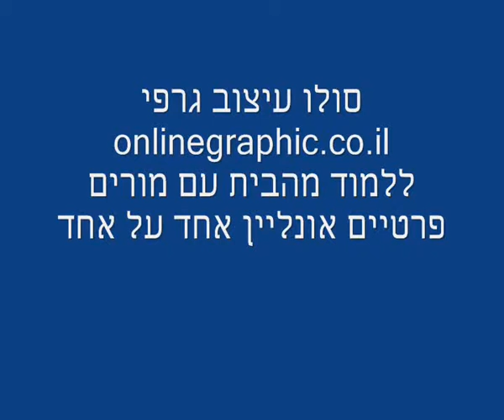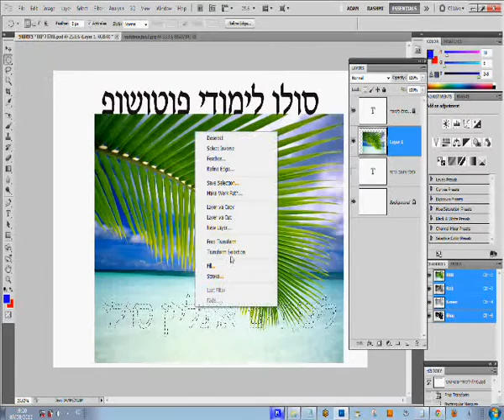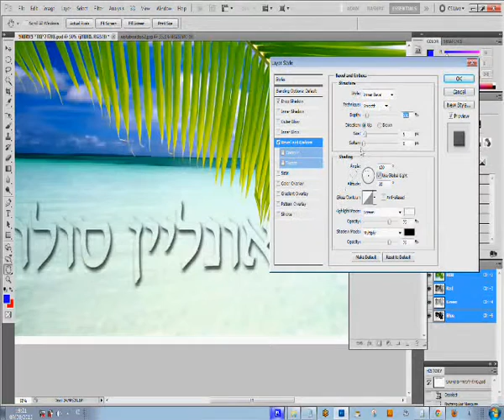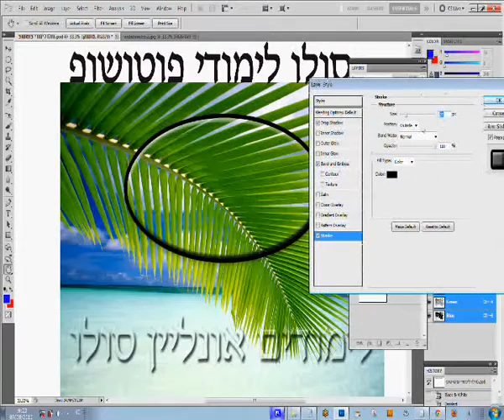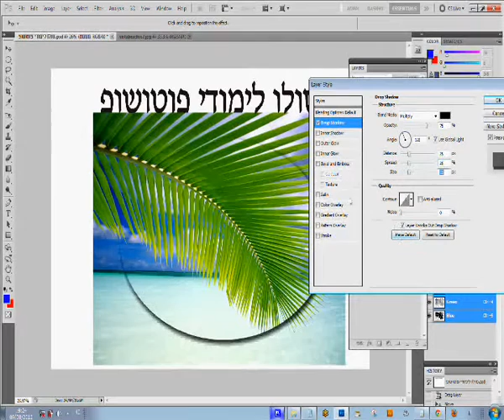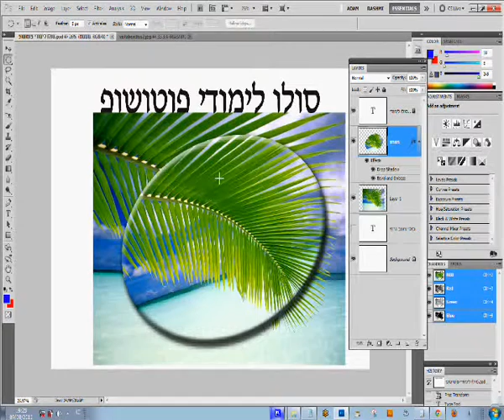הוראות שימוש בפוטושופ הכנת טקסט יוצא בהבלטה מתמונה אפקט מדהים!!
הוראות שימוש בפוטושופ
מדריך לשימוש בפוטושופ
מדריך לשימוש בפוטושופ cs6
מדריך לשימוש בפוטושופ cs5
מדריך לפוטושופ בעברית

מדריך לפוטושופ cs2

מדריך לפוטושופ cs3

מדריך לפוטושופ cs3 בעברית